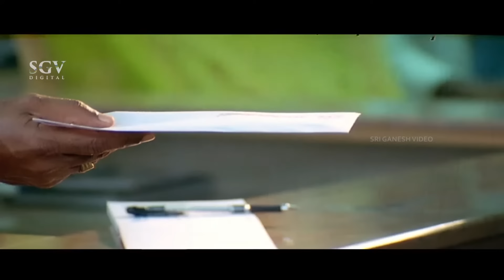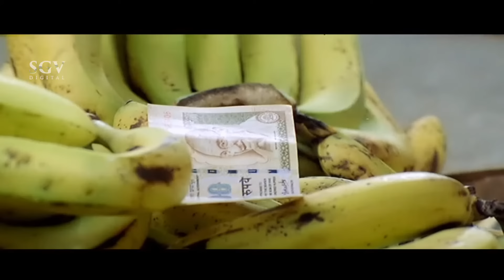Puneeth Rajkumar Paid 500 Rs. to Grandma For Eating Banana | Best Scene | Arasu Kannada Movie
Director : Mahesh Babu
Banner : Poornima Enterprises
Presenter : Dr Rajkumar
Producer : Smt Parvathamma Rajkumar
Story : Janardhan Maharshi
Screenplay : Janardhan Maharshi
Dialogue : M S Ramesh
Lyrics : Hamsalekha, Ram Narayan, K Kalyan, V Nagendra Prasad, Kaviraj
Year: 2007